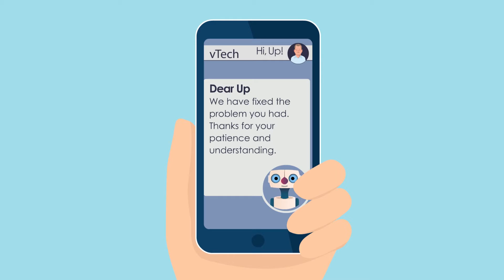amdocs "PetShop" movie